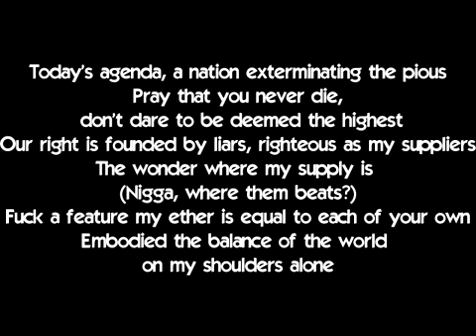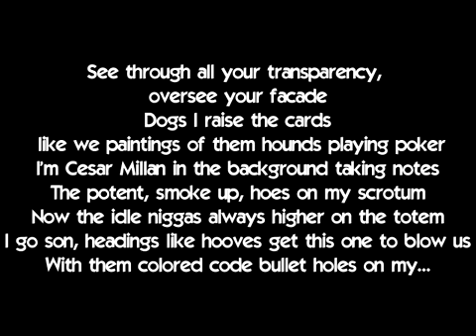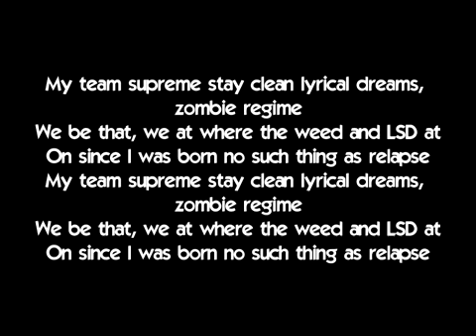Flatbush ZOMBiES - My Team Supreme 2.0 feat. Bodega Bamz Lyrics On Screen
Flatbush ZOMBiES - My Team Supreme 2.0 feat. Bodega Bamz